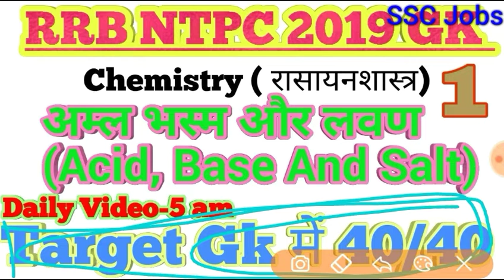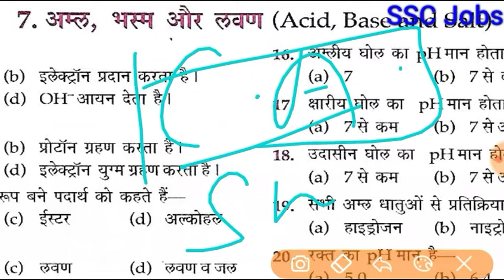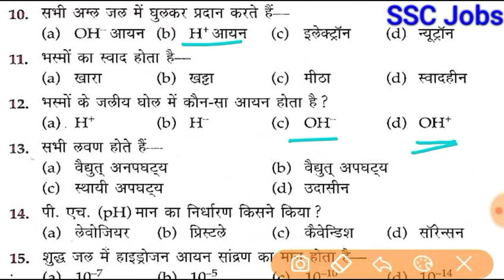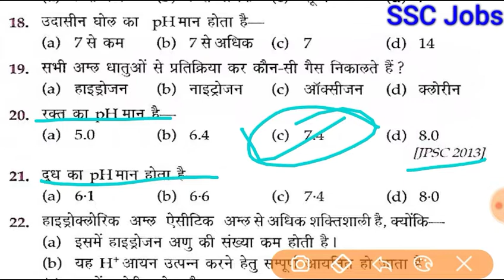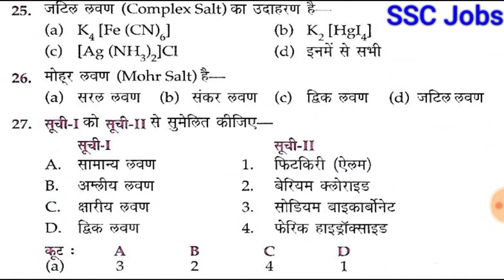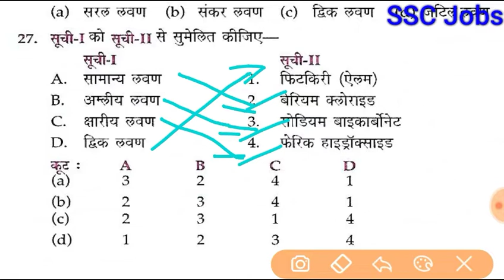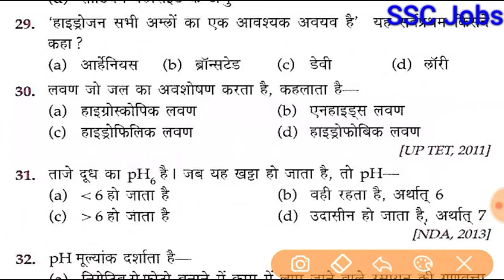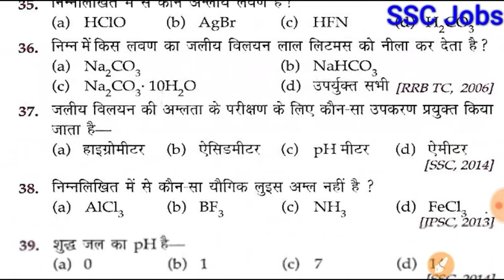RRB NTPC GK | GK IN HINDI | CHEMISTRY IN HINDI | ACID,BASE AND SALT | TCS GK 2019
SSC Jobs,
,railway gk in hindi 2016
,technical gk in hindi,rrb gk,gk material for rrb,gs for rrb in hindi,rrb ntpc capsule,rrb gk book download,railway exam gk pdf
,chemistry notes for railway exam in hindi,chemistry one liner question in hindi,chemistry objective questions and answers pdf in hindi,physics and chemistry questions in hindi,railway tc exam paper in hindi pdf
,rrb tc previous year question paper in hindi
,railway tc question paper in hindi
,rrb tc syllabus
,rrb ticket examiner previous question papers
,railway ticket collector exam question paper pdf in hindi